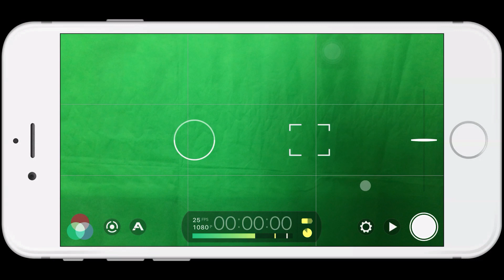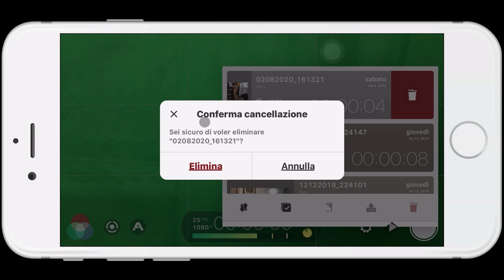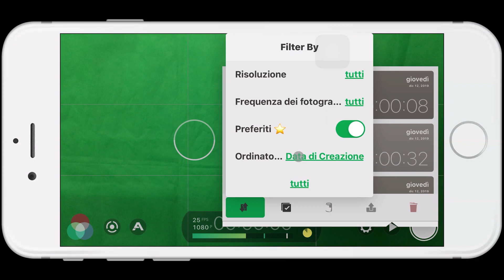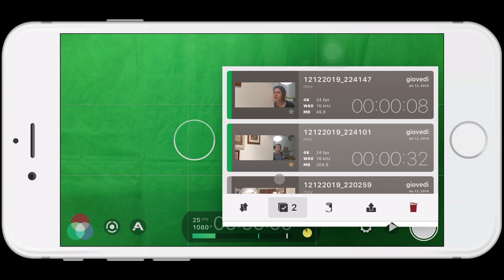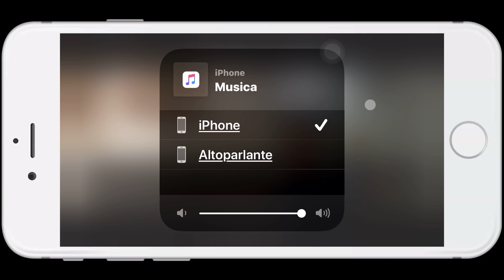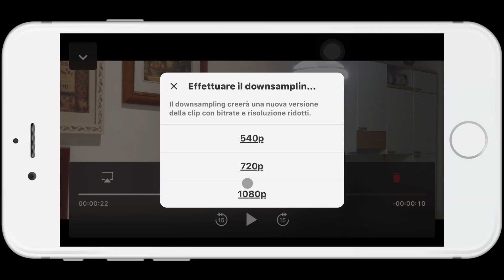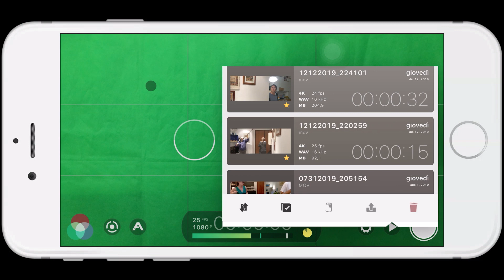FiLMiC Pro italiano la libreria delle clip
FiLMiC Pro italiano - Terza Lezione - la libreria delle clip

Prima di passare alle funzioni che miglioreranno i nostri video, andiamo ad analizzare la libreria delle clip.

SmartVideoPhotography